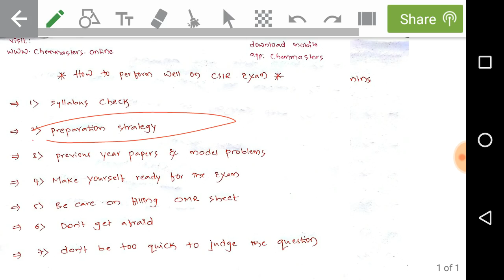How to perform well on csir exam???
and or download mobile app: chemmasters from Google play stores and join a course on csir net chemical sciences /gate Chemistry/JL,DL /IIT Chemistry. classes. complete syllabus wise best concept videos , topic wise assignments, material.
online colleges,
acids and bases-solvent concept
We do research for your success
Regards;CHEM Master
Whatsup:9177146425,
car insurance,
software,
insurance,
loans
mortgage,
hostage,how to,tricks,
increase your YouTube views
by installing